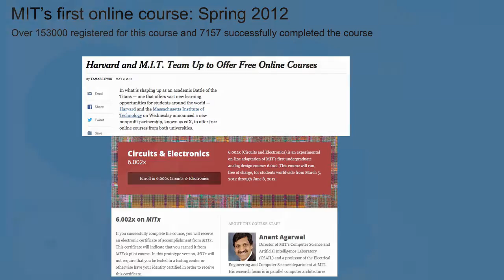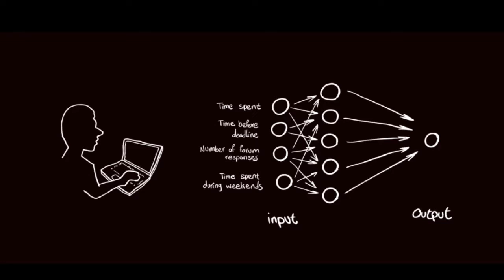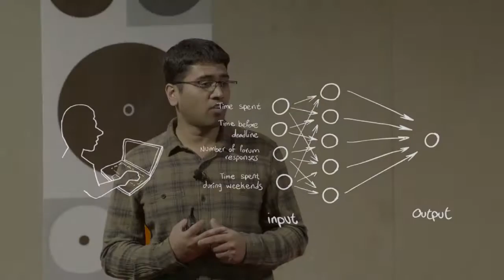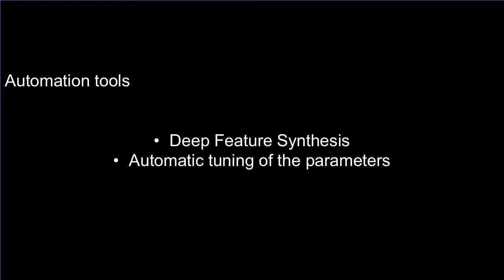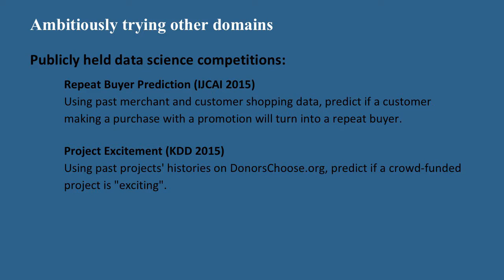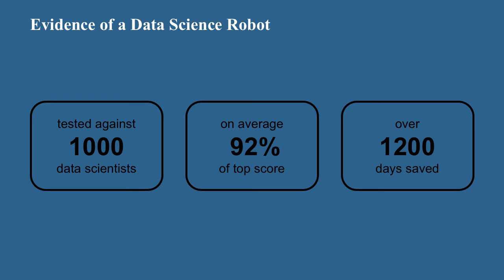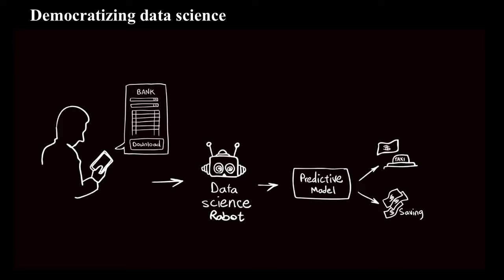Data Science Robot | Kalyan Veeramachaneni | TEDxSpringfield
MIT data scientists are using predictive models derived from big data to predict human behavior patterns. These “data science robots” are competing against humans and setting the groundwork for the future of artificial intelligence.

Kalyan Veeramachaneni is a Computer Scientist whose research focuses on developing self-assembly and automation technologies for data science. He and his team observe the tasks humans do as data scientists and build machines/algorithms that emulate human intelligence involved in a data science endeavor. He founded “The human data interaction” project which aims to enable humans and machines to interact seamlessly, efficiently deriving insights from the data. During the past three years, Kalyan has built predictive models from data for a number of important societal problems. His models have enabled educators to enhance online learning experience for students and helped doctors personalize treatment and predict outcomes for patients. Kalyan is a Research Scientist at the Computer Science and Artificial Intelligence laboratory at MIT. He co-leads a group called Any Scale Learning for All at MIT. He received his Ph.D in Electrical and Computer Engineering from Syracuse University in 2009.